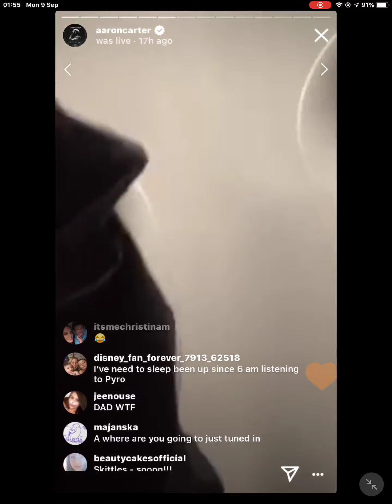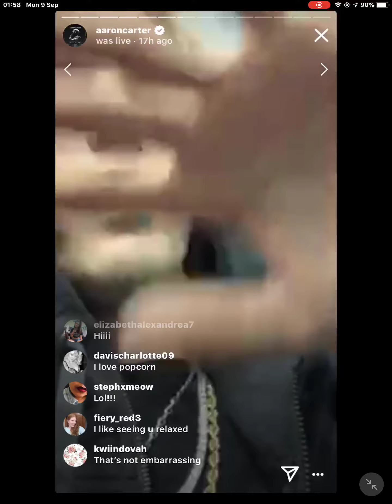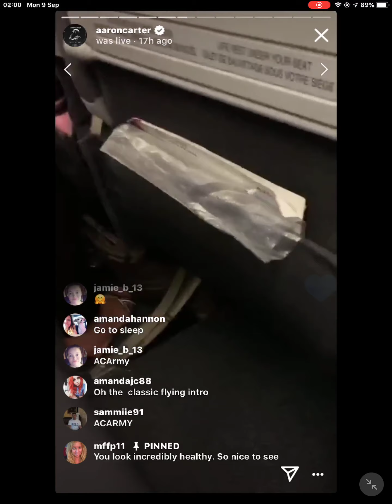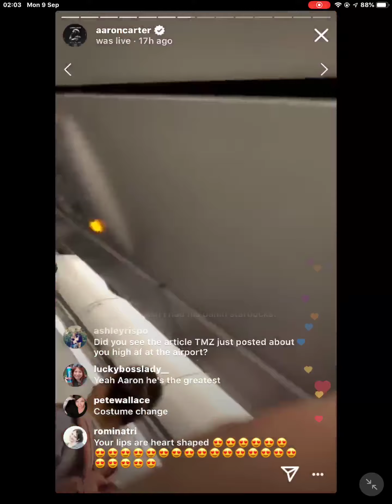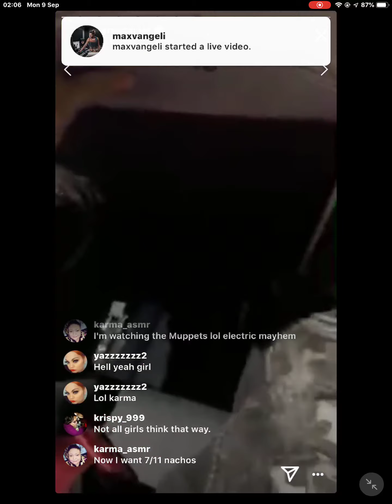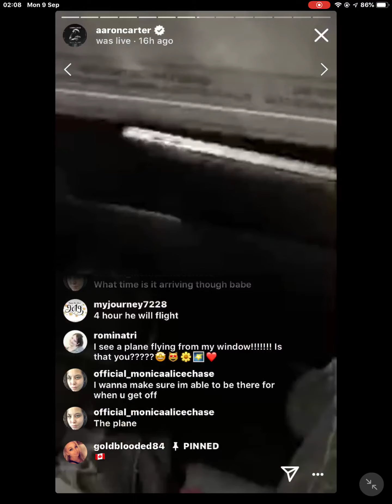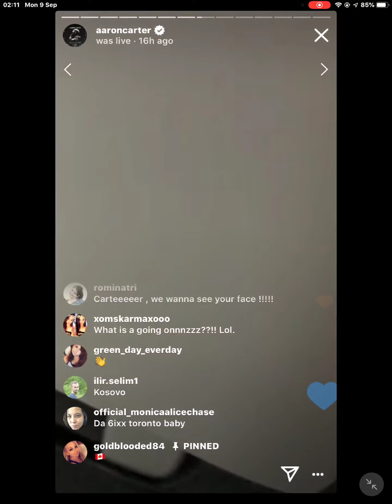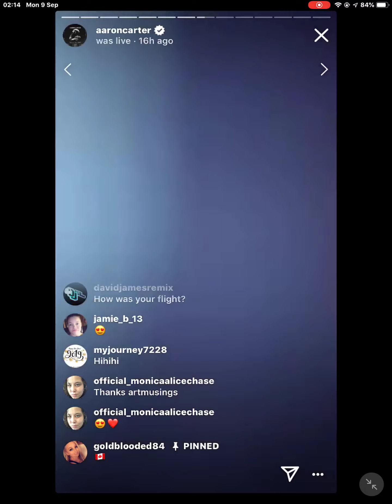@ AArON cARTer - InstaGram-Live | IG-live | Insta-Live / INSTa | InstaGram / iNSTO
(know) less and/or even no (real) loneliness any-more.

we are + keep MISSing AAron CARTer! SO incredibly MUCH... very terribly much! + EVEn far beyond + still hoPING some-one UPLOADed all IG-LIVEs

so LOSt. wit-hout...

hEARt STOPs. that's how pretty? beautiful! you are... d8 dat er na SteVen no funny one meer over is

iKEA. nu...